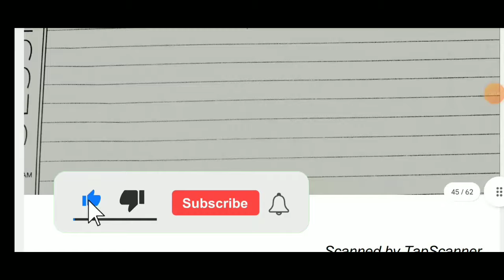Basic Civil Engineering (Unit 3) Important Question | Mapping and sensing important questions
Basic Civil Engineering Important Question RGPV BTech 2nd semester
RGPV BTech 2nd semester Civil Engineering Important Question
RGPV BTech 2nd semester basic Civil Engineering Important Question
Basic Civil Engineering RGPV BTech 2nd semester important questions